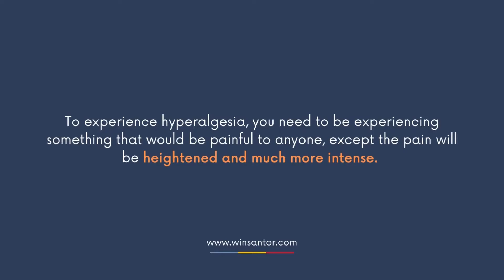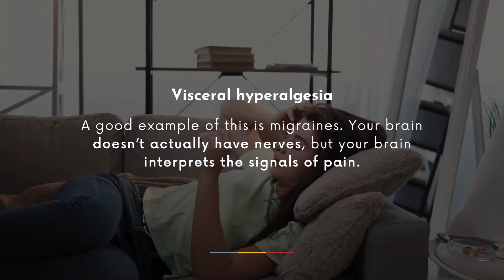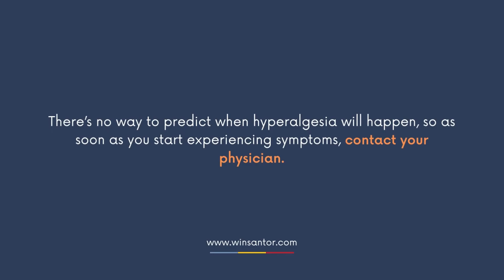What is Hyperalgesia?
Hyperalgesia is a condition that causes extreme sensitivity to pain. It happens during a situation when you would normally feel pain, but the pain is much more intense than it should be.

Let's understand this condition, its causes, effects and how it affects individuals with peripheral neuropathy.